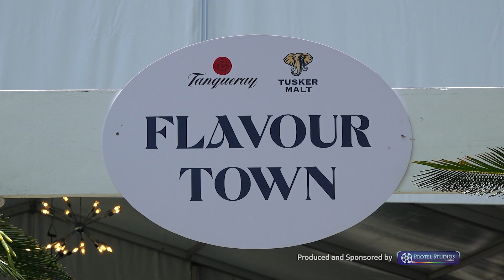Riding High on Elegance: The 9 Goal Polo Tournament Experience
In this video, we invite you to witness the exquisite world of polo as we take you on a thrilling journey through the prestigious 9 Goal Polo Tournament. Get ready to be mesmerized by the elegance and grace of these majestic horses and skilled players as they compete for glory on the field. Immerse yourself in the luxurious atmosphere, surrounded by breathtaking landscapes and stylish fashion.